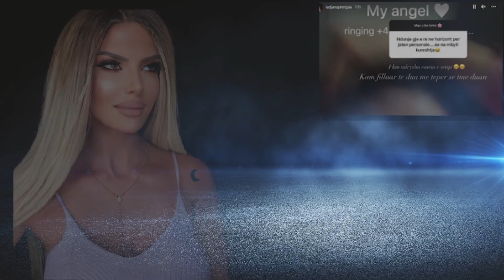“Kam një Audi” Ledjana Prenga tregon rastin kur e ndalon policia dhe se cfare ndodh me pas…?!